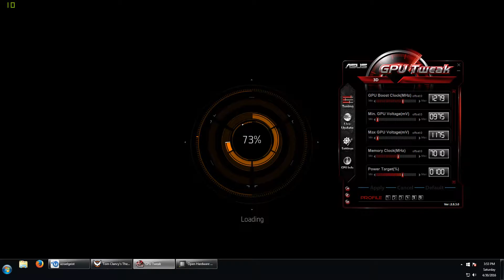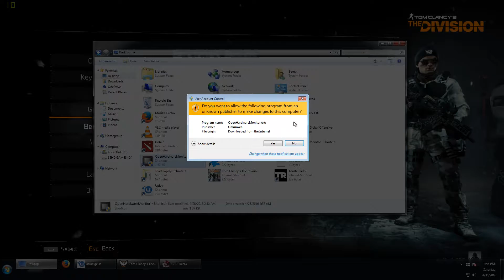The Division Benchmark HIGH Asus Strix 980 OC & Non OC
Asus Strix Gtx 980 4GB Direct CU II
Icore i7 4770
16GB DDR 3 1866 HyperX
240 GB SSD HDD

Check on the temperature : Before OC Tops at 73 Celsius , After OC tops at 74 Celsius.

NOTE: This is using the original Thermal paste. I'll try to repaste it with Arctic cooling MX-4 and will do another benchmark .